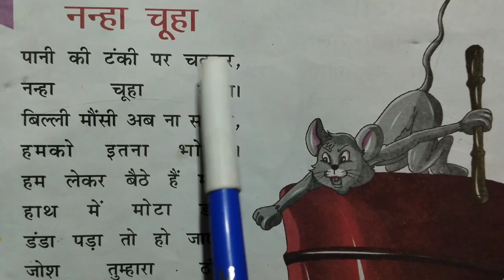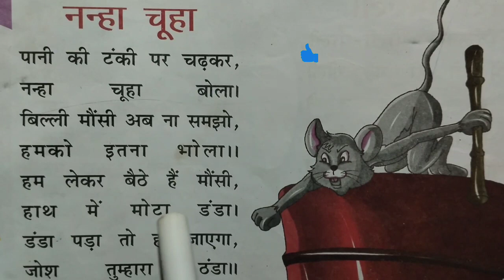पानी की टंकी पर चढ़कर। बच्चों को हिंदी कविता सिखाएं।kids poem। hindi rhymes। हिंदी बालगीत।poem in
पानी की टंकी पर चढ़कर। बच्चों को हिंदी कविता सिखाएं।kids poem। hindi rhymes। हिंदी बालगीत।poem in hindi
lkg rhymes
ukg rhymes
नर्सरी कविता